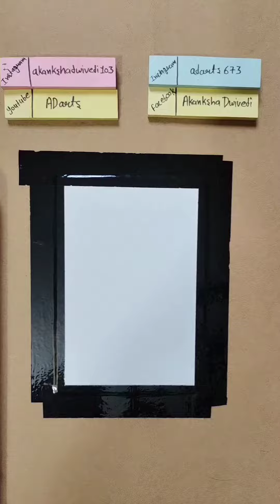Easy Watercolor Painting /step by step painting /Poster Colour Painting /Landscape painting/art